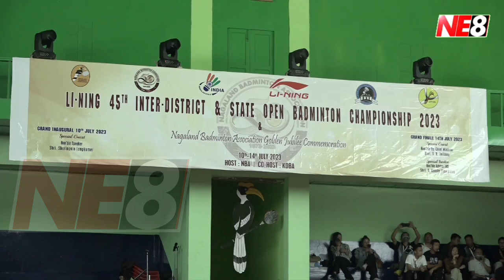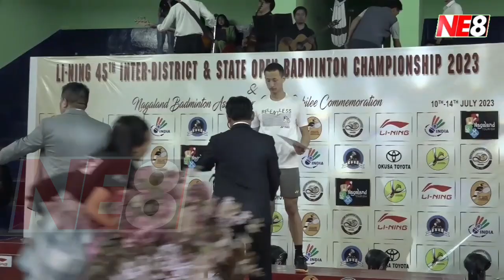Li Ning 45th Inter District Badminton Championship 2023 concludes